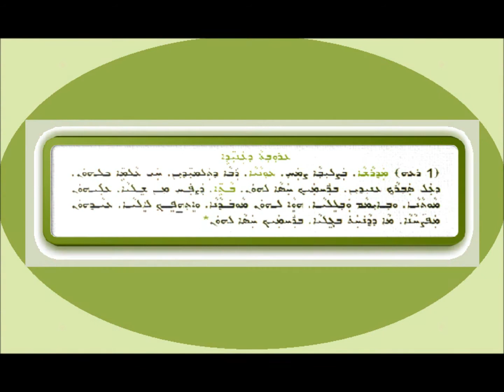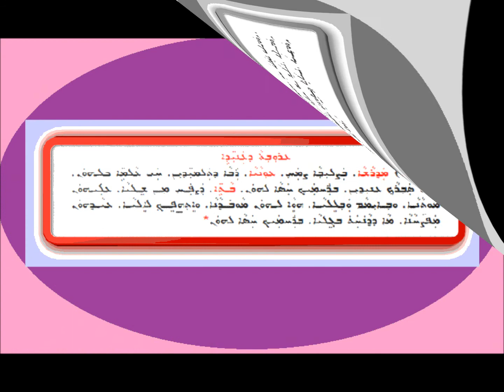Da Arouta D Aneatai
ܡܕܪܫܐ
ܕܥܪܘܒܬܐ ܕܥܢܝ̈ܕܐ
ܒܩܠܐ ܕܡܫܡܫܢܐ
 ܥܒܕܐܠܠܗ ܗܘܪܡܝܙܕ ܒܝܬ ܢܘܦܠܝ